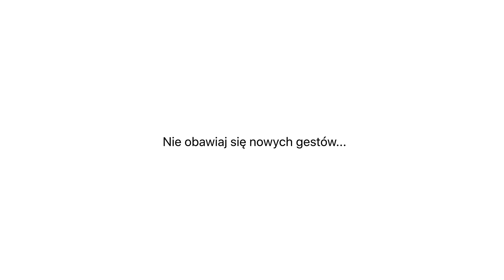i Love Biznes - Mądra inwestycja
Produkty Apple są pod względem finansowym niezwykle opłacalne dla przedsiębiorstw. Są tworzone z wytrzymałych materiałów. Aktualizacje systemów operacyjnych są regularnie zapewniane przez Apple. Co więcej są tak intuicyjne w obsłudze, że użytkownicy biznesowi rzadziej potrzebują pomocy, co również przekłada się na mniejsze koszty.